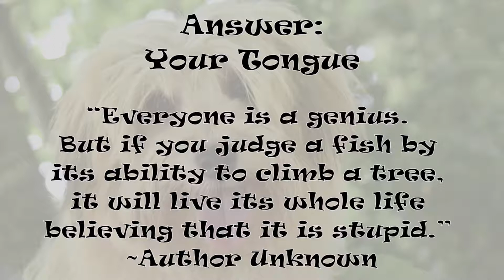How good does it taste to you? Life Riddles #71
Riddle: What tastes better than it smells?